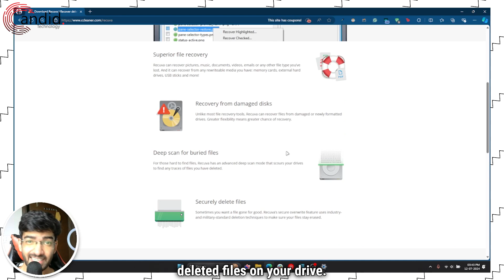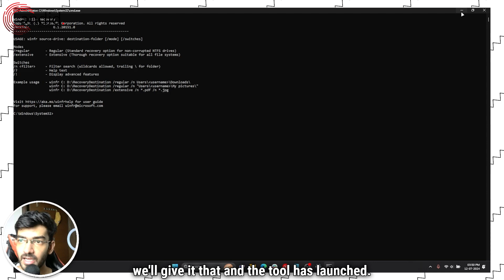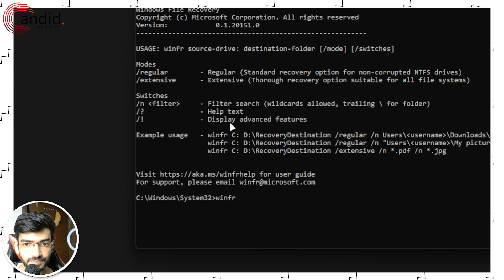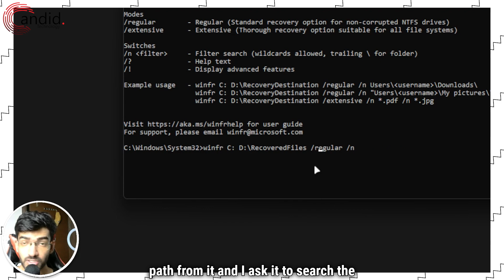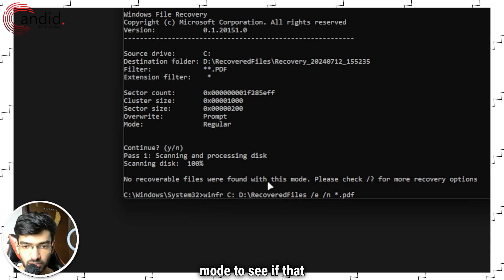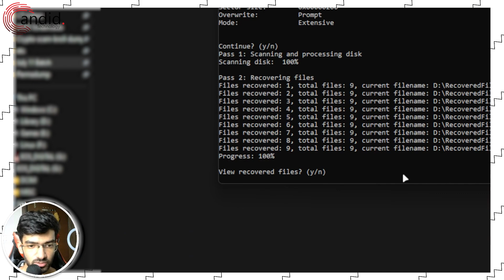How to recover permanently deleted files in Windows 11? | Candid.Technology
Here is how to recover permanently deleted files in Windows 11. for more guides and tech explainers, reviews, lists, comparisons and more tech-related stuff.